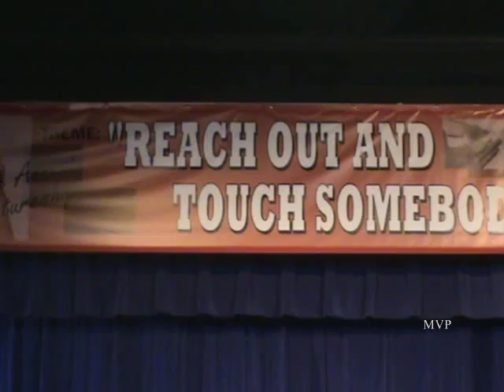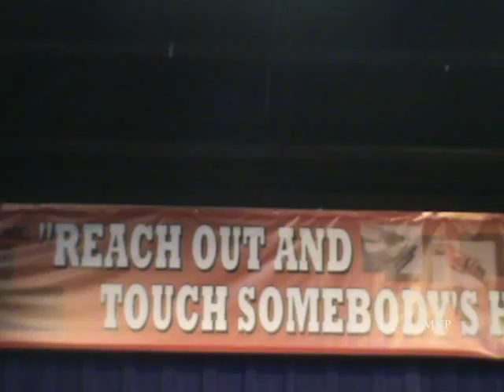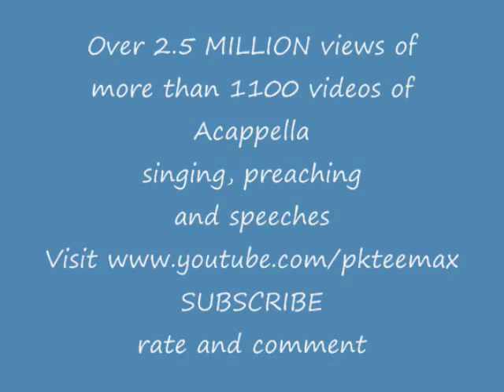1204. A Mansion, Robe and Crown- Robert Byas- Song Leader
74th Annual Lectureship at SWCC in Terrell, Texas 11/21/11
song written by Sylvia Rose